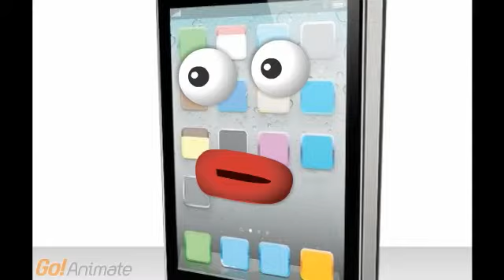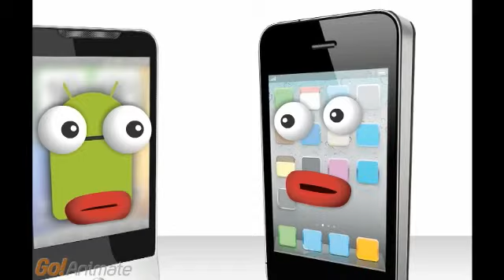Bob the Builder